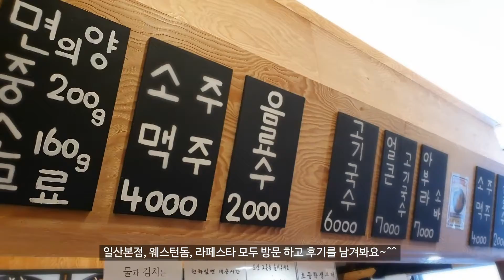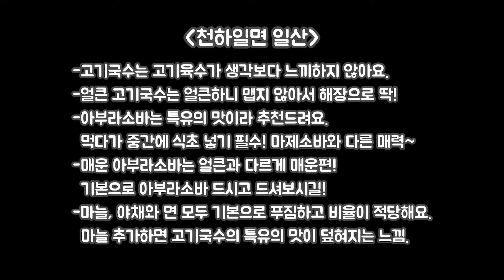[일산 맛집] 일산에서 유명한 고기국수 일산지점 도장깨기 했음! 천하일면 솔직후기! 아부라소바 / 얼큰고기국수 / 해장음식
안녕하세요~ 페이스북 일산냠냠입니다^^~
(지금은 이름을 바꿔서 일산파주김포 맛집 페이지!)

고기국수로 독보적인 맛을 먹어 볼 수 있는 천하일면!
전체적으로 메뉴평을 먼저 할게요.
우선 쫄깃한 특유의 면발도 좋고 고기육수 또한 맑지만 깊고 느끼하지 않아서 좋아요.
+그리고 마늘맛이 강하고 다 먹고나면 마늘맛이 남아있어요 마늘맛 좋아하지 않으면 비추!

얼큰 고기국수는 고기국수가 혹시나 느끼할까 걱정될때 첫메뉴로 좋아요.
매운건 아니고 얼큰한 정도! 얼큰한것도 매운 맵찌리면 그냥 고기국수로 드세요!

매력적인 아부라소바 역시 추천드려요.
아부라소바 특유의 맛은 국물없는 면 요리 어떤게 비슷하다 하기 애매해서 꼭 드셔보세요!
먹다가 중간에 식초를 넣으면 또 맛이 달라져요 (마제소바랑 다른 매력)

매운 아부라소바는 얼큰고기국수 보다 매워요 참고하세요!
냠냠이 개취는 매운아부라소바 보단 아부라소바 픽!

TMI : 집주변 천하일면 지점마다 가본 후기!
일산본점 여기를 처음에 가서 먹었는데 꼭 첫번째로 드셔보세요!
국물도 고기도 제일 맛이 좋았어요.
웨스턴돔점 고기국수 국물이 좀 느끼하고 깊은맛이 덜했어요.
라페스타점 고기가 퍽퍽했어요.
물론 지점마다 다를수도 혹은 날마다 약간 차이가 있을 수 있겠죠!
눈으로만 참고하고 선택해서 가세요~!!

일산파주김포 맛집